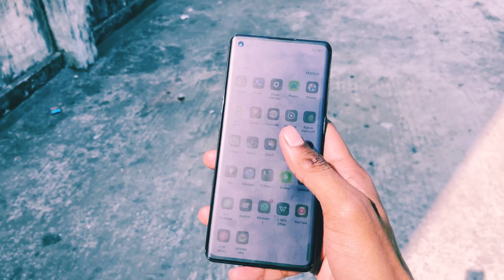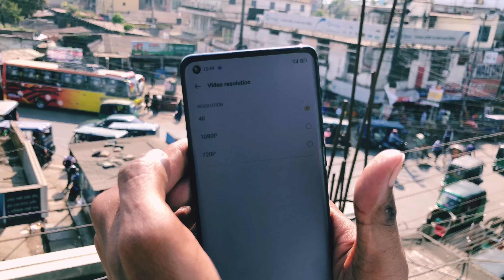Oppo reno 4 pro | its all about display | impression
Musician: @iksonmusic